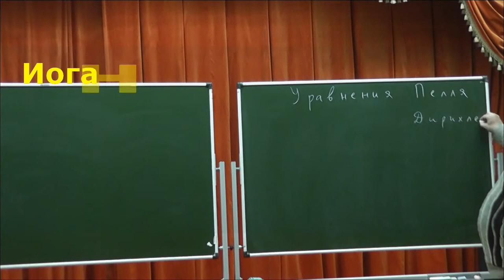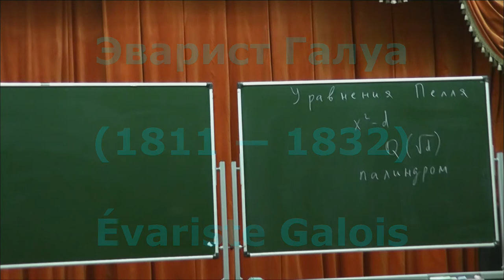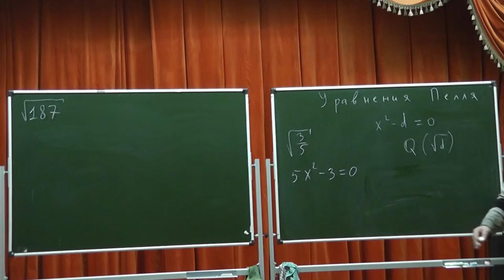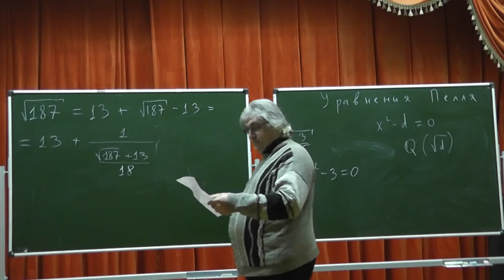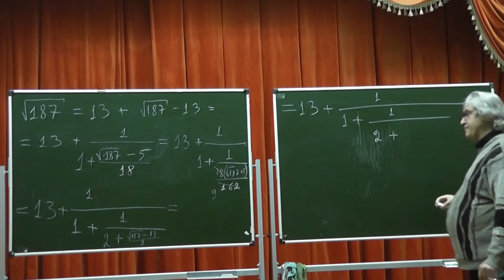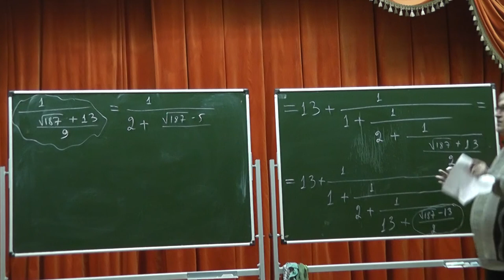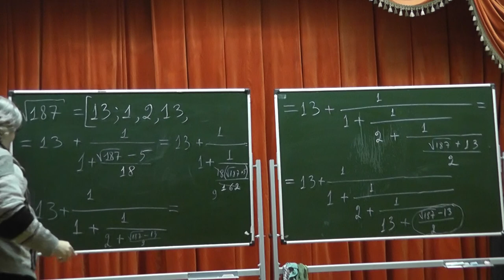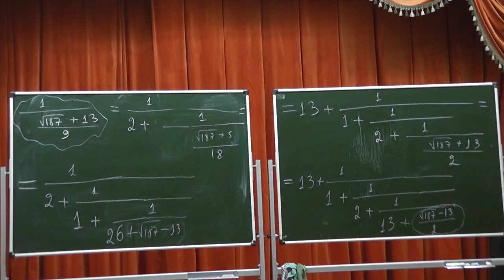354 Сокращения в процессе разложения квадратного корня в цепную дробь, или Загадка Арнольда